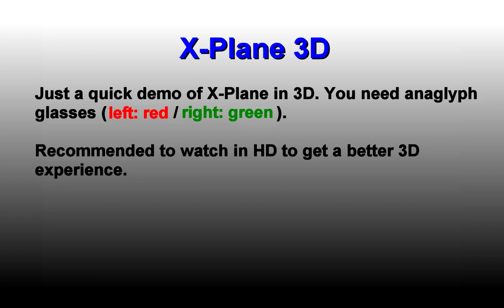X-Plane 3D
Just a quick demo of X-Plane in 3D. You need anaglyph glasses (left: red / right: green). Recommended to watch in HD for better 3D experience.